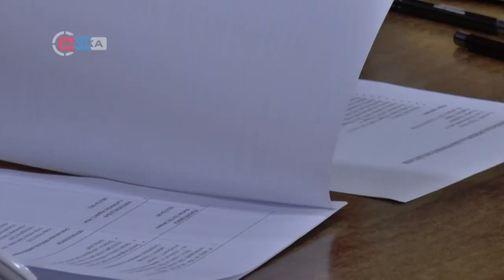25 12 2019 Za ekonomsko osnaživanje izbeglih i raseljenih lica izdvojeno dva miliona dinara